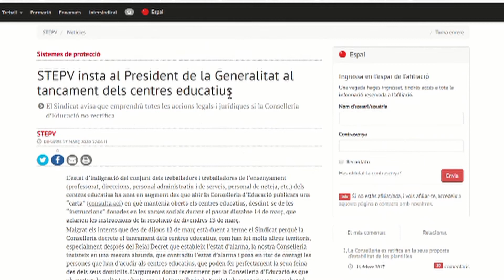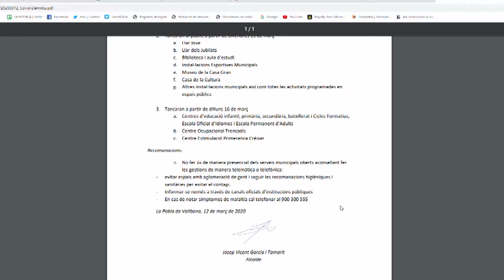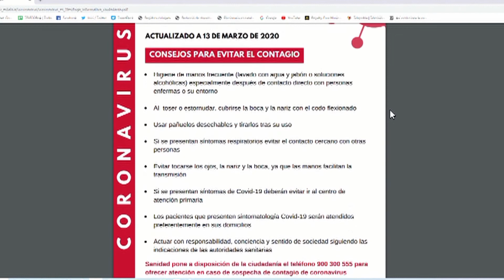CRONICA ABANS ESTAT ALARMA